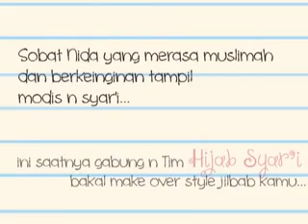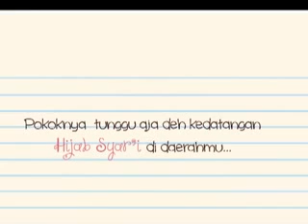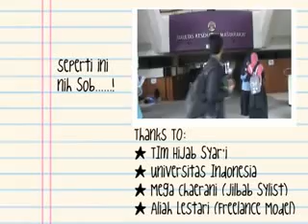Hi Syar'i Hijab Syar'i